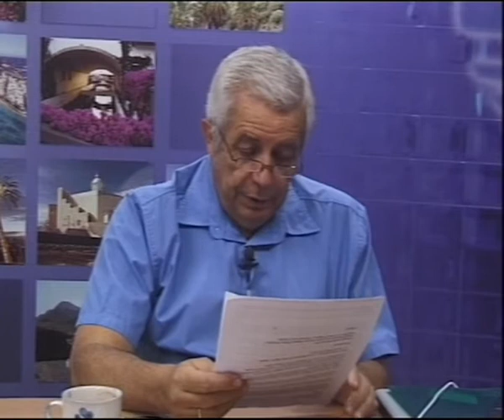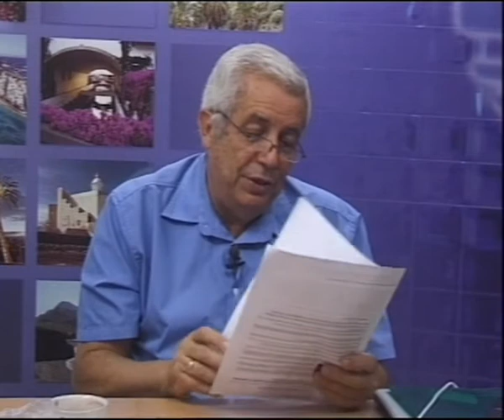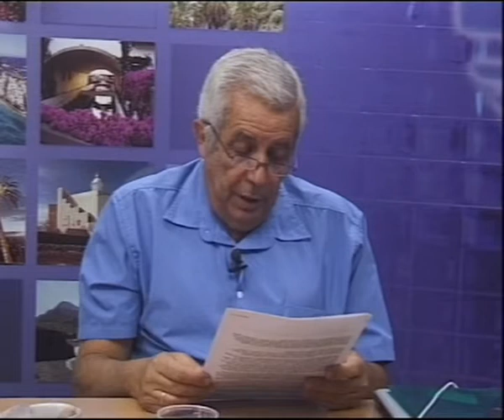LOS DESAYUNOS DE CANAL 13 DIGITAL: Nº 1390 Entrevista a Jaime Rubio y Menchu Galayo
Marian Quintana junto los colaboradores Jaime Rubio y Menchu Galayo han tratado temas como: el despilfarrador catering de los vuelos de Rajoy, un parado italiano se hace pasar por piloto, una nueva Mona Lisa en Ginebra, Aplicaciones de la marihuana contra el cáncer,etc.